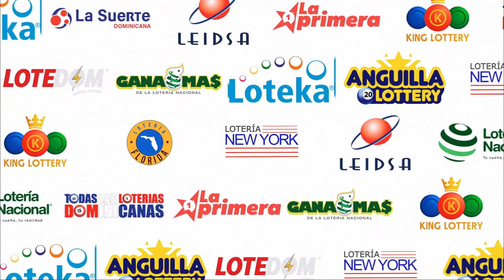LOTERIA KING LOTTERY 12:30 PM (02/12/2023) | TODAS LAS LOTERIAS DOMINICANAS